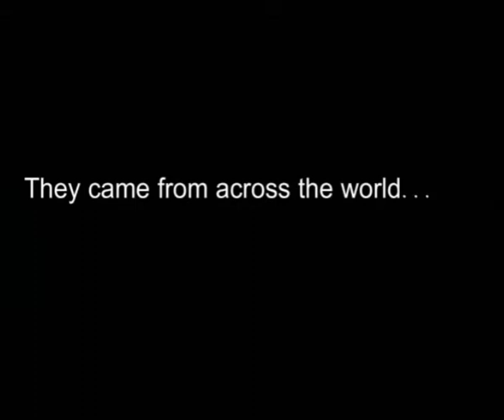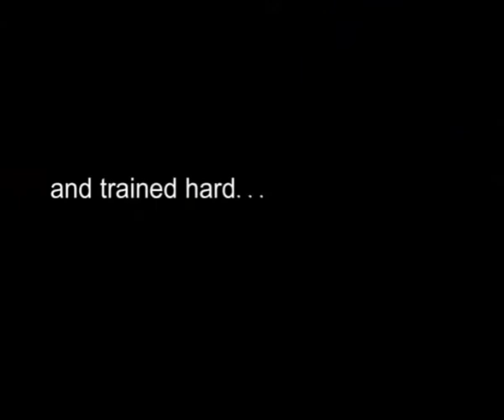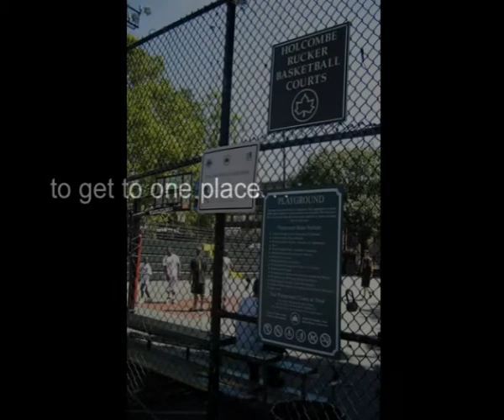Central United Methodist: THE MOVIE (Official Trailer)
Hollywood decided to make a film about the exploits of a church basketball outing in Lansing, Michigan.